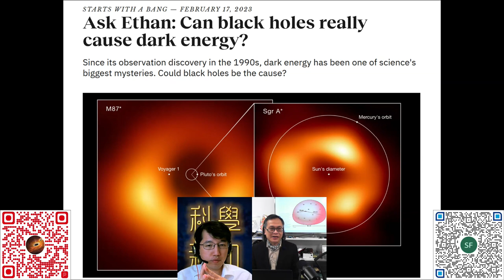科學新知 20230223 Part1: 有研究指宇宙黑洞主宰宇宙膨脹，拆解箇中虛實 | 主持： 陳志宏 博士 & 台長 梁錦祥